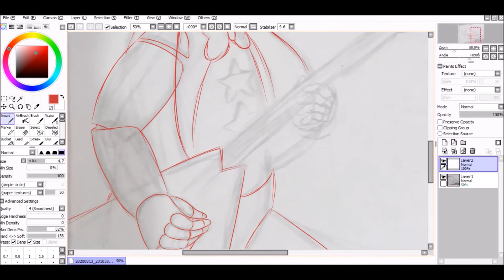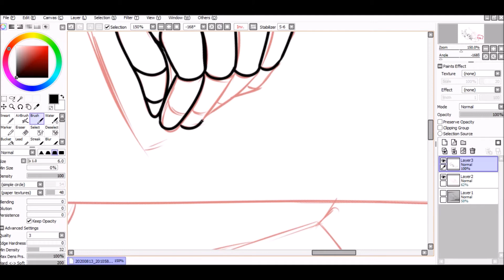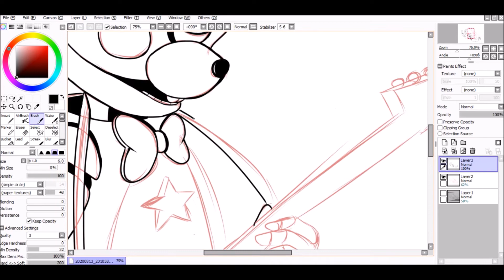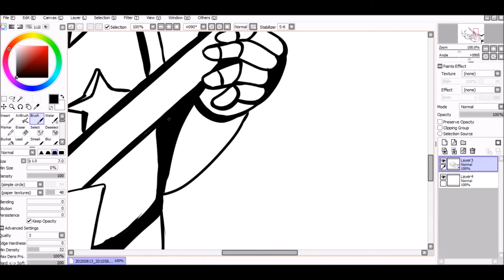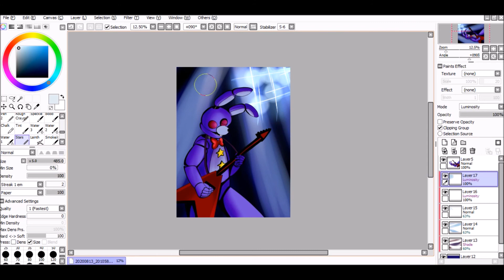[FNAF Art Challenge]14#- Let's rock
Softwares I use:
Bandicam

My tablet:
Wacom one